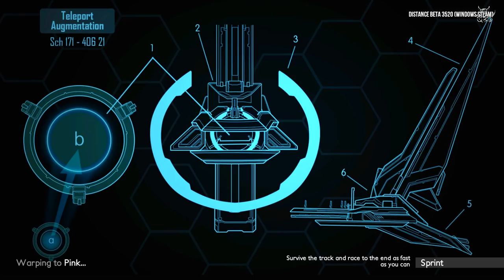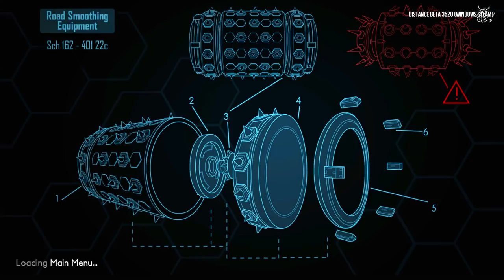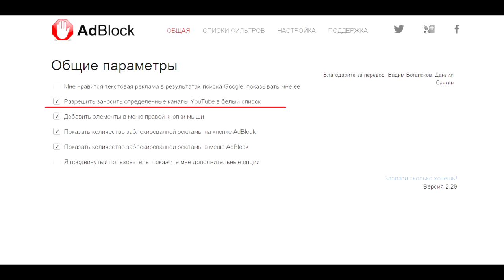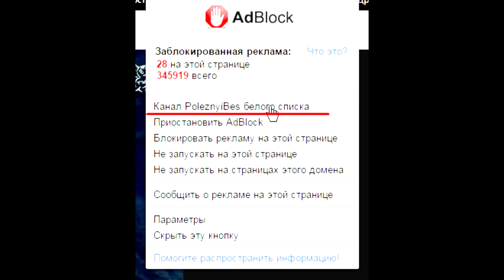[Б.Р.] #21 - О молодёжи, вышке и эгоизме :)